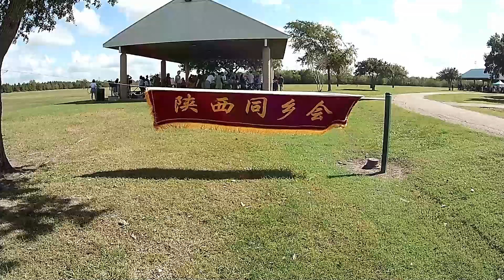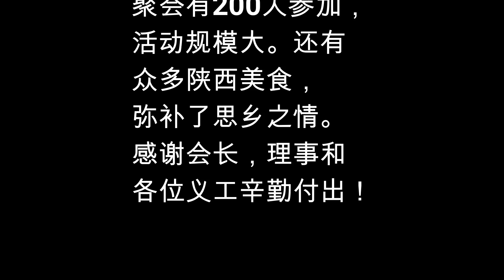听乡音，舒乡情，品美食，休斯顿陕西同乡会2019年秋季聚会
休斯顿陕西同乡会2019年秋季聚会在乔治布什公园举行，参加的有200位乡党。